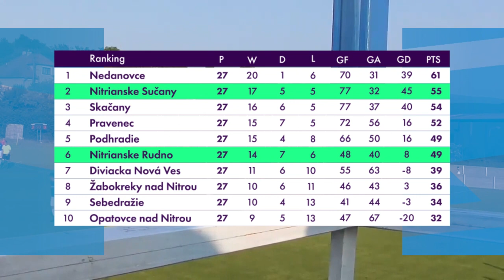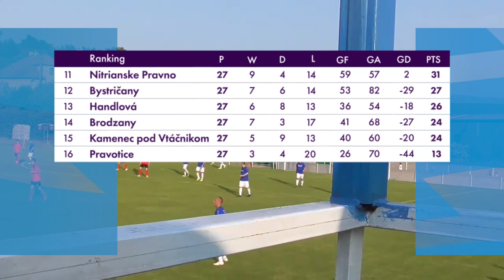TJ Slovan Nitrianske Sučany 🆚 TJ Priehrada Nitrianske Rudno